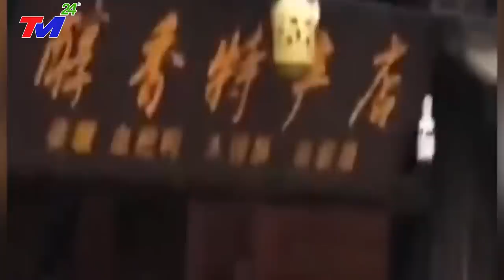🔴KHẨN CẤP 6/8 - VỠ DẬP ~ NGÀY TậnThẾ ở ĐẬP TAM HIỆP - Bão Mới Đổ Bộ - Giật Cấp 15 VÙI LẤP BẮC KINH